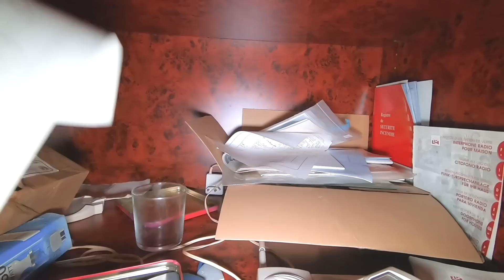Oscura historia en este CASTILLO ABANDONADO 💰 Embargado por FRAUDE FISCAL | Los Tudor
Exploramos este antiguo PALACIO ABANDONADO que tiene una historia oscura y llena de misterio que hizo que la justicia lo INCAUTASE por FRAUDE FISCAL dejando 500 años de historia sumidos en el más profundo ABANDONO.

En El Encanto Del Pasado encontrarás la historia de casas abandonadas, mistarios, y exploración urbana (urbex) de lugares olvidados. Acompañanos en este viaje y revive el pasado mientras exploramos abandonos llenos de historia, inspiración y reflexiones.

Algunos exteriores y nombres de las lugares abandonados pueden ser alterados para cuidar la información y ubicación del abandono.